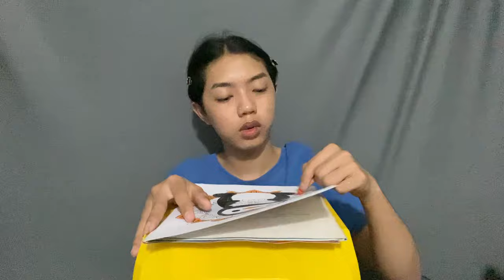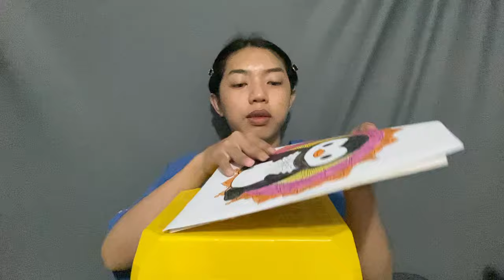tô bức tranh về chin cánh cụt và hoạ tiết vòng ho